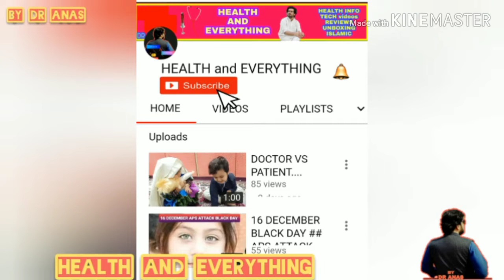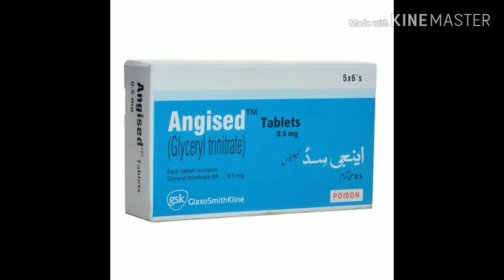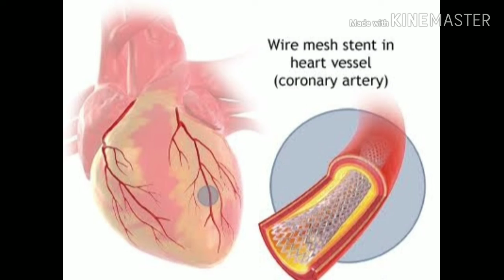HEART ATTACK EMERGENCY... (HEART ATTACK KI SURAT MÀIN FAWRAN KIA KARNA CHAYE.. )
ہارٹ اٹیک کی صورت میں فوراً کیا کرنا چاہیے

Instagram.. ?igshid=p6j6zkl67hat